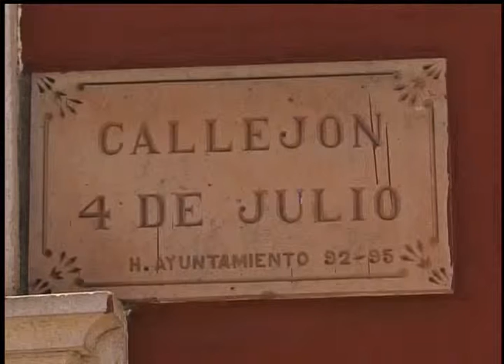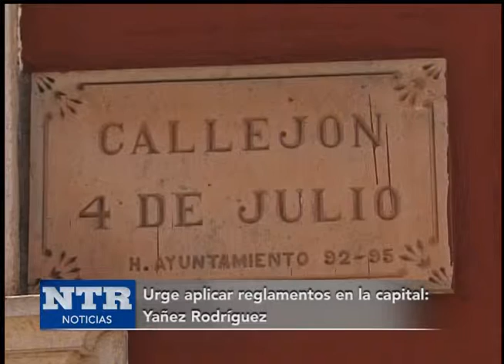Desatiende ayuntamiento Plan Maestro de Manejo del Centro Histórico